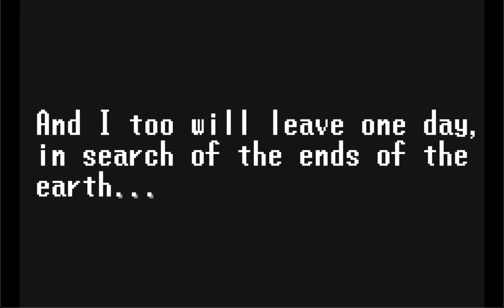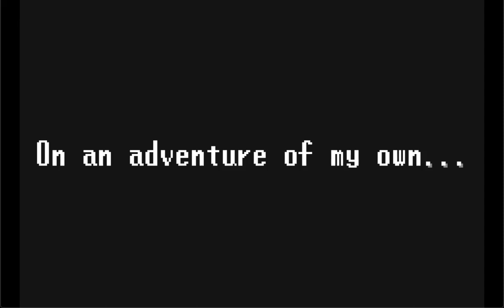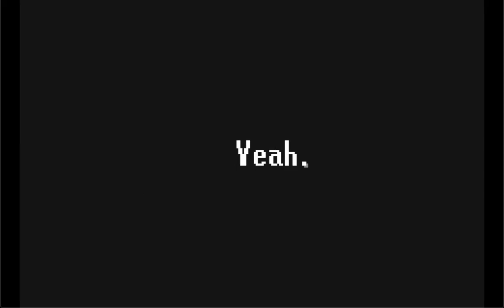ZeroPrime Plays: Lunar Legends 01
Playing a classic game on a GBA port.

And seeing alot of difference in this version!